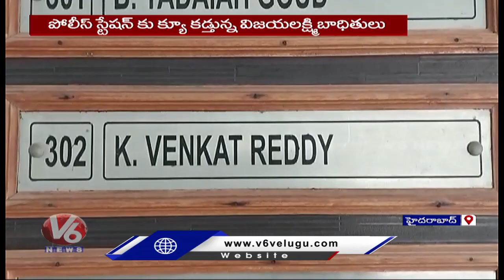Chit Funds Fraud : Vijayalakshmi Victims Queue To Police Station | V6 News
Chit Funds Fraud : Vijayalakshmi Victims Queue To Police Station.